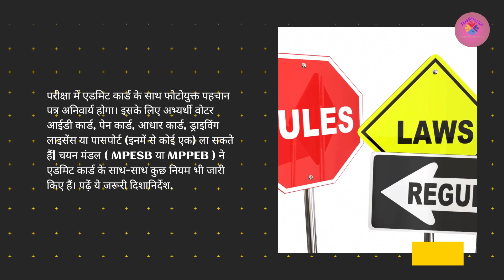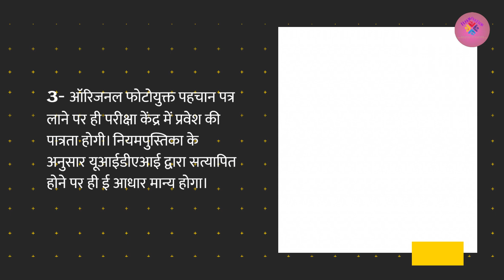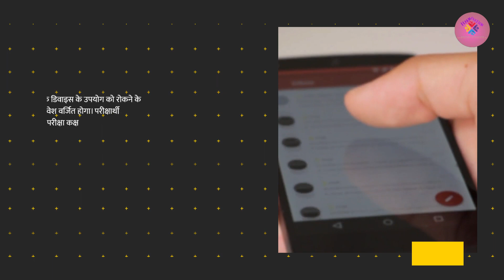MP Police Constable Admit Card 2023| एमपी पुलिस कांस्टेबल एडमिट कार्ड के साथ 10 अहम नियम भी जारी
MP Police Constable Admit Card 2023 rules |MP Police Constable Admit Card 2023 key things to remeber | MP Police Constable Admit Card 2023 latest updates| MP Police Constable 2023, MP Police Admit Card Out, MP Police Admit Card, MP Police Constable Admit Card 2023 released on esb.mp.gov.in .. एमपी पुलिस कांस्टेबल एडमिट कार्ड के साथ 10 अहम नियम भी जारी||